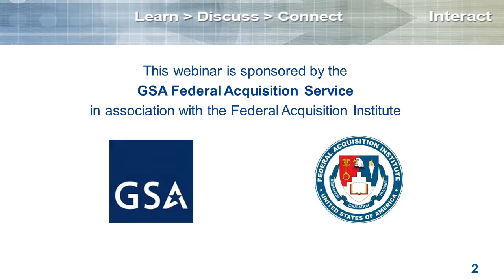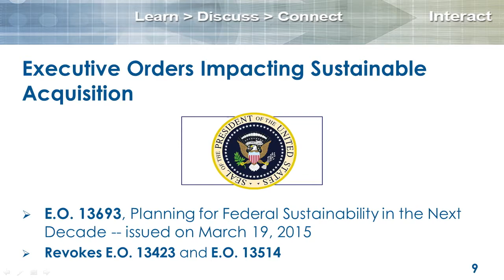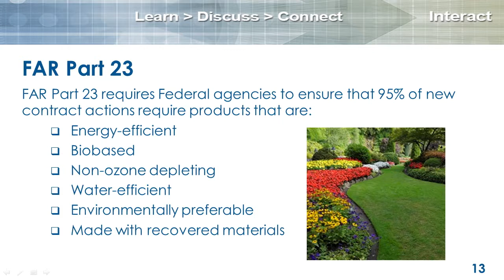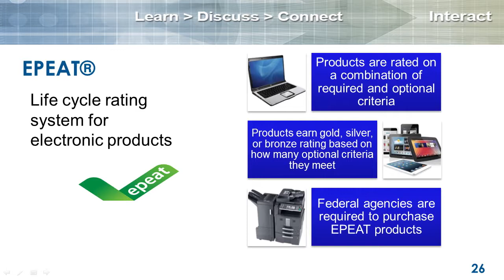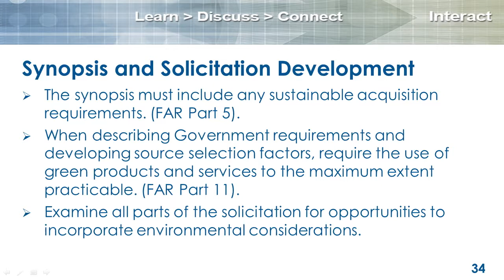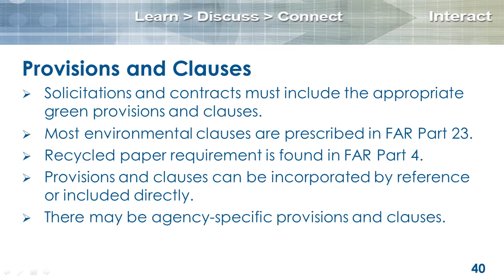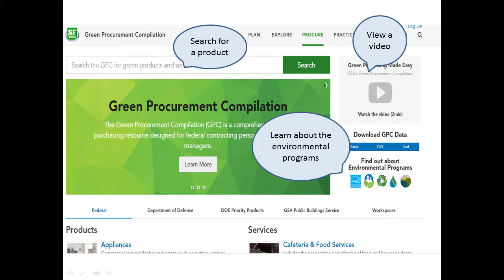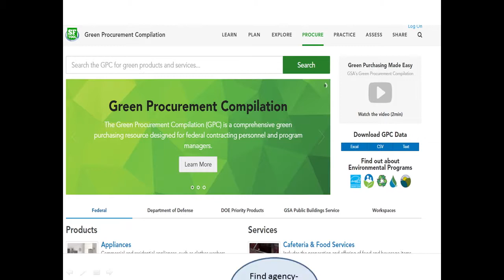Integrating Sustainable Acquisition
Learn how to buy products and services that have specific environmental or energy-saving attributes and tap into leading expertise on how to integrate sustainable acquisition into your next procurement. Learning Objectives include:

What is green purchasing?
FAR part 23 guidance on sustainable acquisition
Federal labels and standards
How do we green our acquisition life cycle? Planning, market research, lifetime costs, proposal evaluation, contract award, contract closeout
Green Procurement Compilation Tool